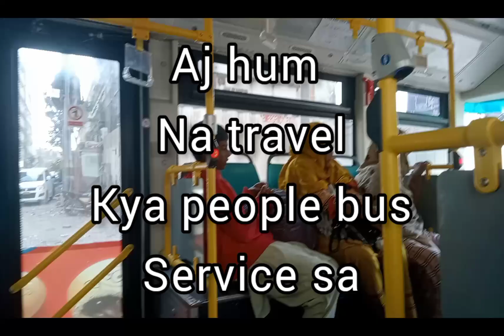Traveling PBS VLOG